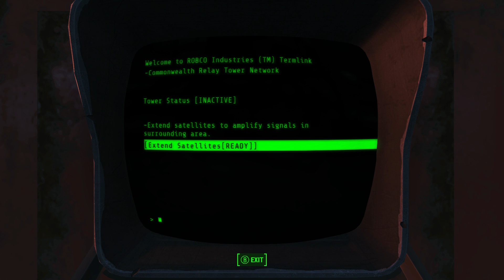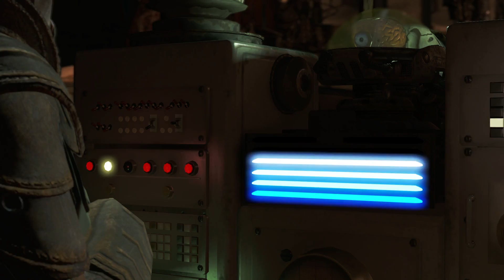Fallout 4 Automatron DLC Playthrough Part 2 (zAMPENERGYx)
Watch me play part 2 of the Automatron DLC